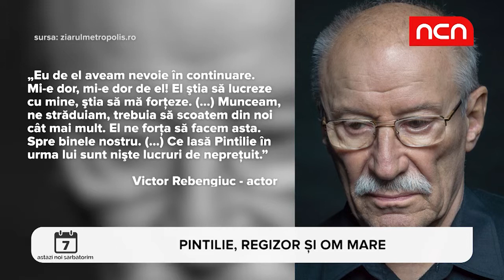Astazi noi sarbatorim - Pintilie, regizor si om mare